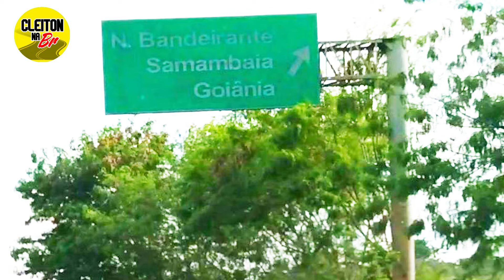VIAGEM NORDESTE - BRASÍLIA A GOIÂNIA – ENTRANDO NA VIA DE ACESSO À BR 060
Neste vídeo mostramos o acesso da Via EPIA À via EPNB antes da BR 060 sentido Goiânia
Neste vídeo gravado com celular estilo dashcam, mostraremos a VIA EPIA Estrada parque Indústria e Abastecimento no trecho da Rodoviária Interestadual de Brasília e o ParkShopping acessando a via EPNB Estrada Parque Núcleo Bandeirante sentido Goiânia Goiás.  Você verá o sentido dos veículos destino à BR 040, informações de limite de velocidade da via e informações úteis sobre horários de pico com engarrafamentos.
Assista aos outros vídeos de nosso canal com informações sobre estradas, como dirigir em rodovias e dicas importantes para você que vai pegar a estrada.

Capítulos Automáticos:

00:00 Introdução
00:56 EPIA – Altura do Park Shopping e Rodoviária Interestadual de Brasília
Passando pela Via EPIA em frente à Rodoviária Interestadual de Brasília e Park Shopping.  Veja à esquerda no sentido contrário os carros que vem da direção da BR 040 sentido BR 020.

02:26 – Acesso à via Marginal da EPIA para acessar a EPNB
Entrando no primeiro acesso à via marginal que levará à EPNB, Estrada Parque Núcleo Bandeirante em Brasília-DF para se ter acesso à BR 060.  O limite de 60 km por hora vai desta via marginal até o fim do Núcleo Bandeirante, último radar.  Em seguida o vídeo mostra o limite de velocidade após o radar que é de 80 Km/h.

04:27 – Acessando a EPNB (mais à frente BR 060)
Acessando a Estrada Parque Núcleo Bandeirante.  Trecho fiscalizado por Radar Eletrônico, velocidade máxima de 60 km/h na área urbana deste trecho.
07:23 – VIA EPNB – Setor Águas Claras Pró-DF
Velocidade máxima da via de 80 Km/h.  Fiscalizado por Radar Eletrônico é um trecho com grande trânsito de pedestres exigindo cuidado e atenção do motorista.